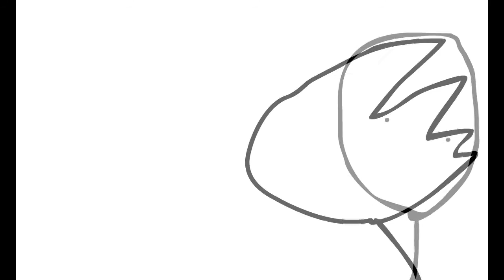Somos Adolescentes | Te Quiero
Esta es la historia de un pederasta.

Voces:
Iván García: Dave, Josh, Slenderman.